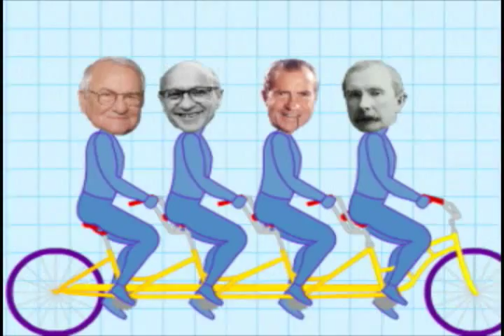Gasoline Gus And His Jitney Bus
You figure it out